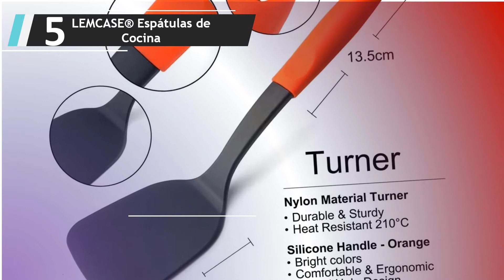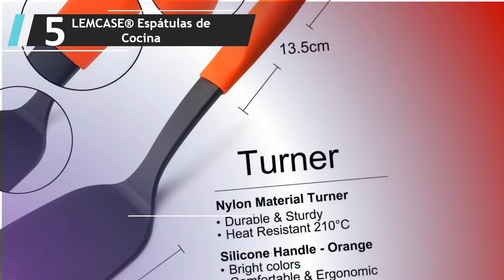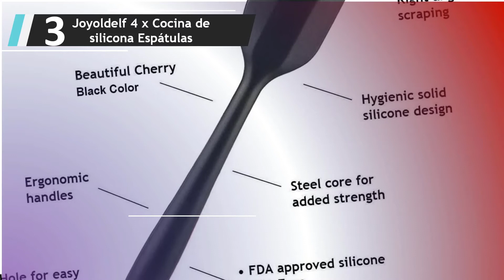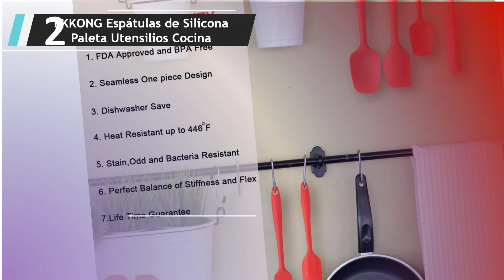✅ Mejores Espátulas De Cocina 2022 - (Top 5)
Aquí está la lista de 5 Mejores Espátulas De Cocina

1.OXO Good Grips Spatulas INOXO.1071536ML

2.EKKONG Espátulas de Silicona

3.Joyoldelf 4 x Cocina de silicona Espátulas

4.IMEX EL ZORRO Espátula

5.LEMCASE® Espátulas de Cocina